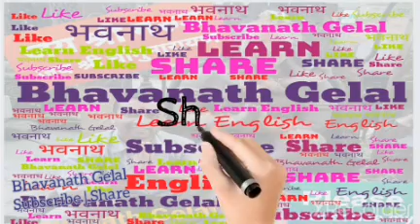Grade 8 English Listening (AUDIO)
Class 8 ENGLISH AUDIO MATERIAL
LISTENING TEST

(((((NOTE: This grade-8 audio cassette has been developed by Curriculum Development Centre. The voices in this audio are of professional artists, native speakers, teachers and students.
I got this material from the official webpage of CDC.

के तपाईं कक्षा ८ ९ १० ११ को English बिषय नेपाली भाषामै पढ्न चाहहुनुन्छ?

You are at a right place. This is a platform where general people, students and interested people get to learn English in the simplest way.
English_for_South Asia
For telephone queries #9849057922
सहज तथा भरपर्दो तरिकाबाट अङ्ग्रेजी भाषा सिक्न तथा कक्षा ८ ९ १० ११ का कक्षाहरु लिने स्थान हो यो च्यानल ।

यस च्यानल मा  भएका भिडियोहरु यदी तपाईंहरुले आफ्ना विद्यार्थीहरुलाई विद्यालयमा नै सुनाउन र देखाउन चाहनुहुन्छ भने कृपया हामीलाई पूर्व जानकारी गराएर मात्र सो कार्य गर्नु हुन हार्दिक अनुरोध गर्दछु। सर्वाधिकार भवनाथ गेलाल।